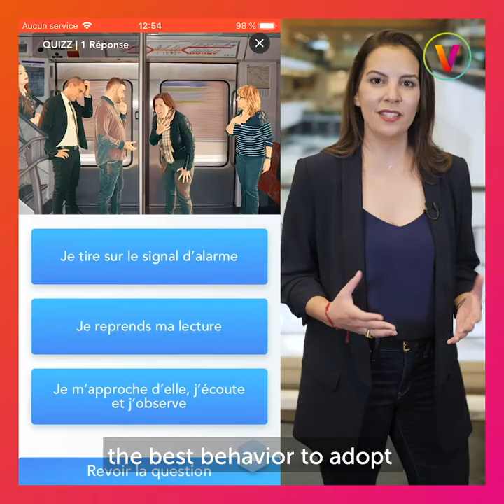RATP & Lifeaz | VivaStories | VivaTech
Lifeaz was hosted on RATP's Urban Mobility Lab at VivaTech in 2018. The startup specializing in medical technologies and first aid, has created a new generation connected defibrillator and a first aid training platform. Lifeaz won RATP's smart city challenge and Parisian commuters can now learn for free the life-saving steps to react as quickly as possible in the case of a health emergency.